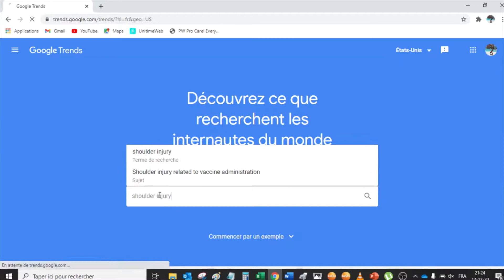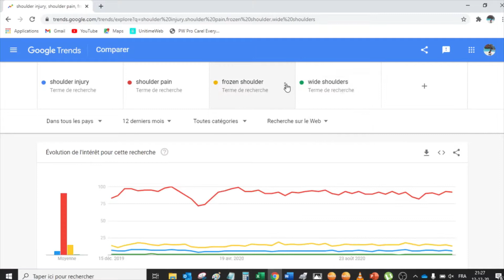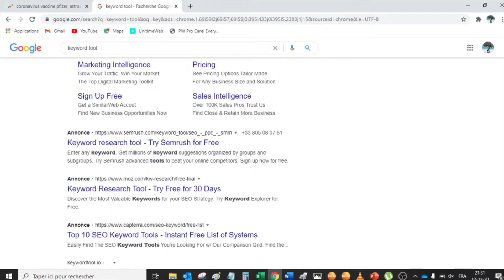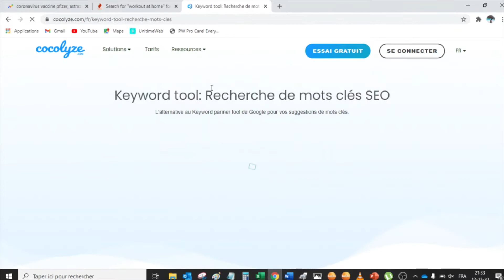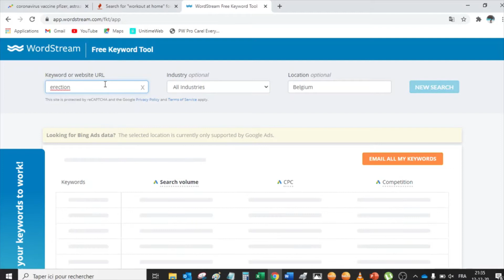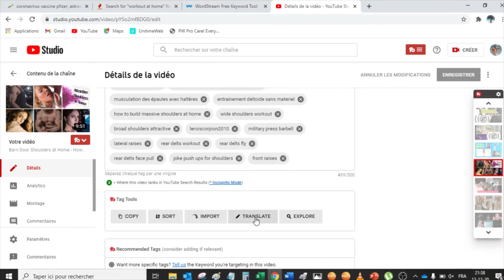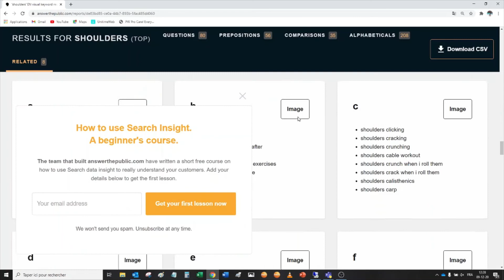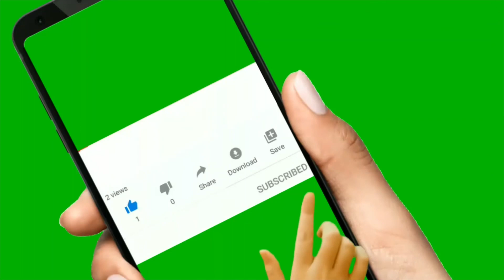7 Keyword Searching Tools for your SEO - 7 Outils de recherche de mots-clés pour votre référencement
7 keyword searching tools for your SEO
7 outils de recherche de mots-clés pour votre référencement

Image by Diggity Marketing from Pixabay